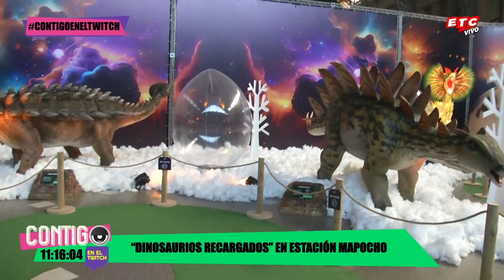¡Los "DINOSAURIOS RECARGADOS" se toman EL MATINAL!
¿Buscando panorama para las vacaciones de invierno? En Contigo en el Twitch te tenemos tremendo dato, ya que hoy visitamos la exhibición "Dinosaurios Recargados", la cual se encuentra en Estación Mapocho.